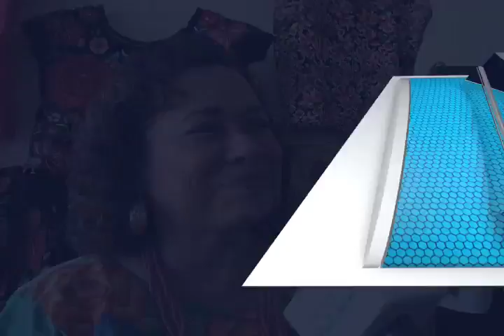MANOS MÁGICAS MVM TELEVISIÓN